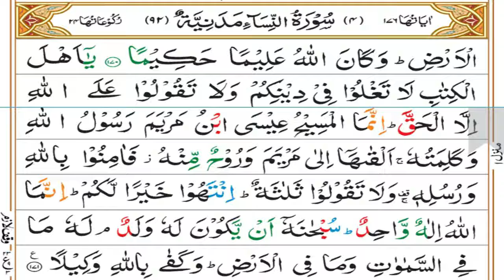Surah Nisa | Tafseer Part 62 | Ruku 23 | Dars 467 | Mufti Asif Abdullah Qadri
Muhammad Raza Saqib Mustafai Sb. is really a Great Islamic Scholar.He is preaching the lesson of Holy Quran and Muhammdan Laws -Sherat-e-Muhammdi- in all over the Pakistan by personaly and all over the world through his